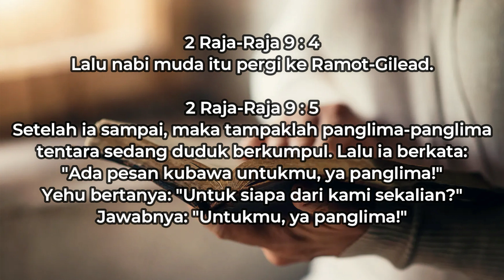14 Agustus 2021 - Keberhasilan Yehu Menjadi Raja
Refleksi Gema 14 Agustus 2021 - Keberhasilan Yehu Menjadi Raja

Pembacaan: 2 Raja-raja 9
Pembawa Renungan: G.I. Shyanee A. (STR)